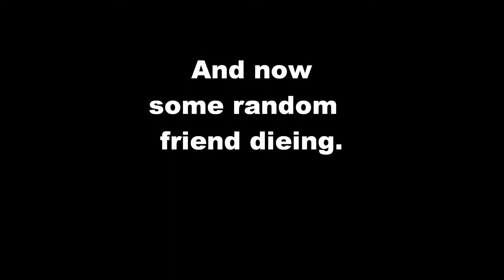Dragging another racer in dirt 2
Didnt know this would happen. ehh